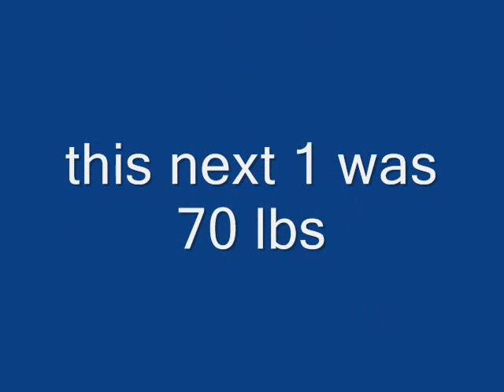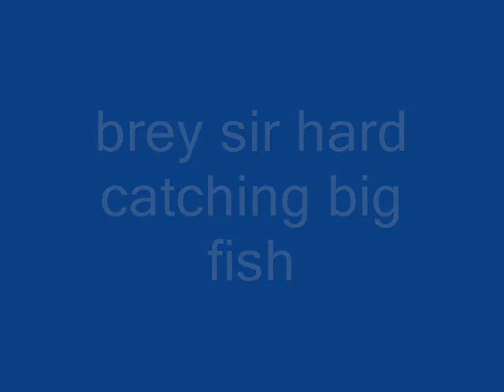gypsy dinosour fishing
boyz catching spoonbill aka paddlefish